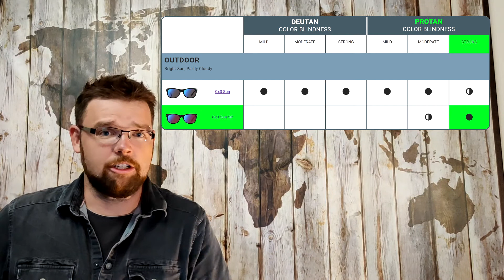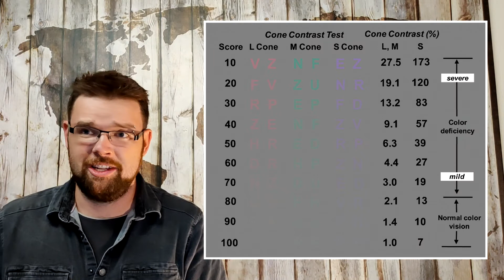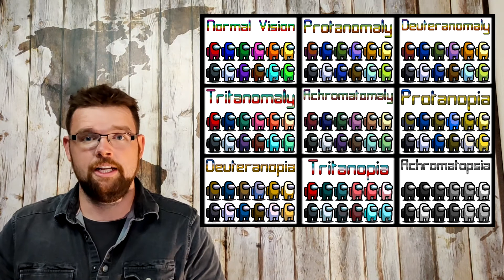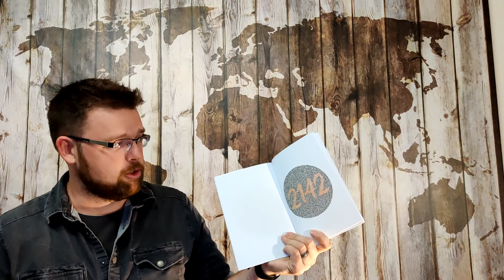Am I Colorblind?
Maybe you've asked yourself this after a frustrating game of laser tag, or telling your wife she should wear her dress of so-and-so color (that she doesn't own, uh oh). You may have colorblindness or CVD (Color Vision Deficiency). There are so many different ways to define colorblindness though, and by extension, so many ways to test for it too. That's what we're discussing today.